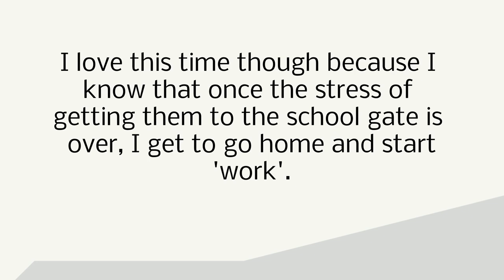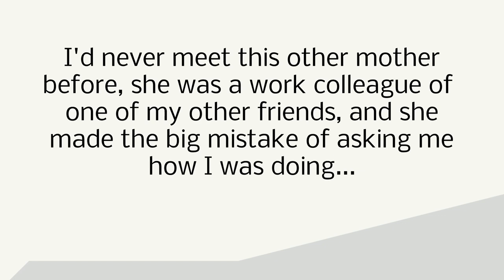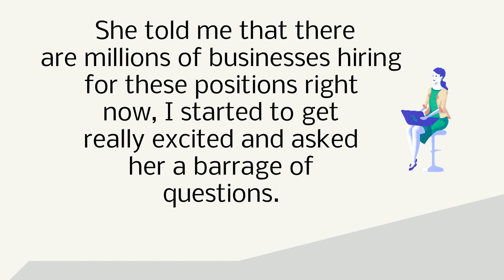How To Get Paid Social Media Jobs Helping Businesses with their Social Media Accounts!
❇️   Click On The Link Below In The Description Below  ❇️    Introducing: Paid Social Media Jobs
Single Mom Makes Over $700 Every Single Week Helping Businesses with their Facebook and Twitter Accounts!

✳️    To Find Out More, and Get Access To Paid Social Media Jobs

If you know how to Tweet, like a post on Facebook, or upload a video to YouTube (it’s simple and we’ll provide you with step-by-step instructions) then today’s available jobs could be the simplest money you ever make.

Every wanted to know how to have professional training to be well paid in the Social Media Platforms  Paying social media jobs and Earn Up To $175 a day, and more for liking Facebook posts.

Paid Social Media Jobs will also show you how you can get businesses to give you their products for FREE to test as part of your Social Media Manager duties!
Many businesses will send you free samples of their products and services as part of the job to ensure that you know enough about their business, and they'll show you the secrets and learn to keep all of these products for free!

Hottest New Work At Home Trend! Mobile Optimized Landing Pages, Killer Conversions. Up-sells, CB Id In Emails!

PaidSocialMediaJobs

If you’ve been living under a rock and never heard of PaidSocialMediaJobs, you surely have missed out on many opportunities getting started to make some serious cash from home. There are thousands who’ve already joined and found their dream job. You could be one of them. But if you’re skeptical, read through this PaidSocialMediaJobs review.

What is PaidSocialMediaJobs?
PaidSocialMediaJobs.com is a site with a database of different businesses and companies where you can apply for social media jobs. These are companies that are usually too busy to manage their social media accounts, that’s why they need to hire people like you to do the job. Tasks may be complicated or as simple as posting on Facebook, tweeting on Twitter, and commenting on YouTube.

What can you get from registering at PaidSocialMediaJobs?
Upon joining, you’ll gain access to a client database, free training, and software tools to help you do your social media work. Registering may cost a small amount since they don’t get any cut from what you earn. It’s a one-time payment that will give you access to a client database as long as you want to work.

In cases where you’re not satisfied with your membership, you can refund your payment within 60 days of registering. That’s why you can be sure that you won’t lose anything.

Why should I join PaidSocialMediaJobs ?
If you want to earn from home and don’t know where to start, joining PaidSocialMediaJobs would be your best option.